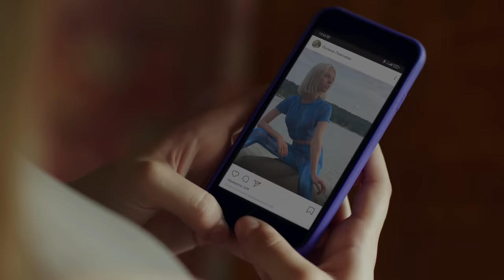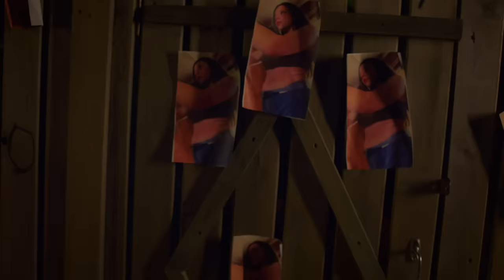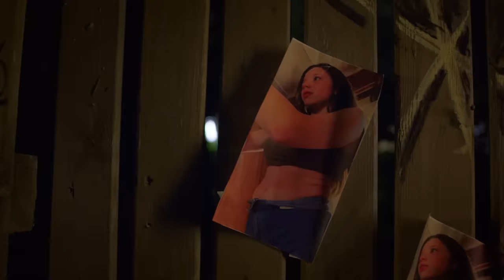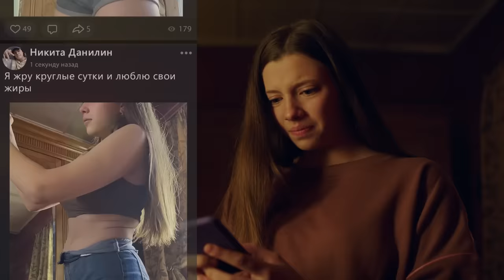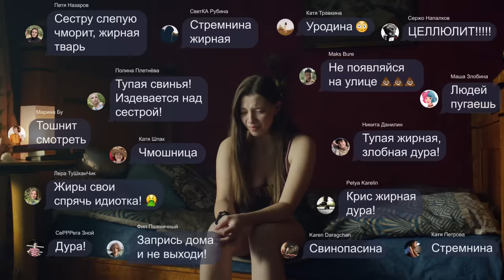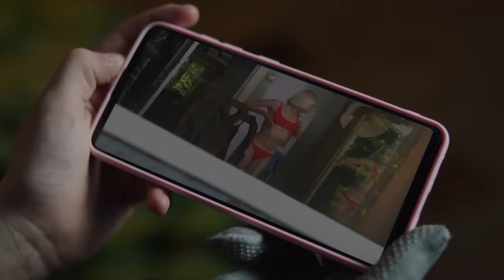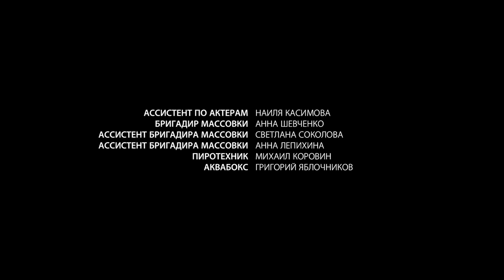САМА ДУРА 2 сезон 1 серия - НОВАЯ ВРАГИНЯ КРИС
Ребята, делитесь видео! Судьба сериала зависит от количества просмотров и рейтинга, голосуйте на кинопоиске